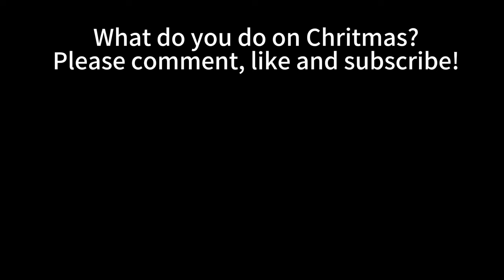four weird things people do on Christmas | comprehensible input Chinese | low intermediate